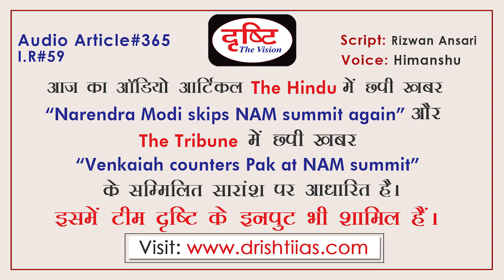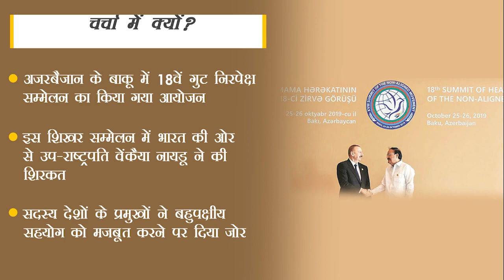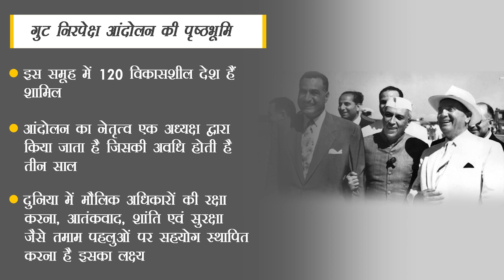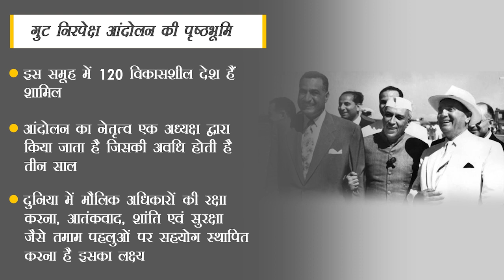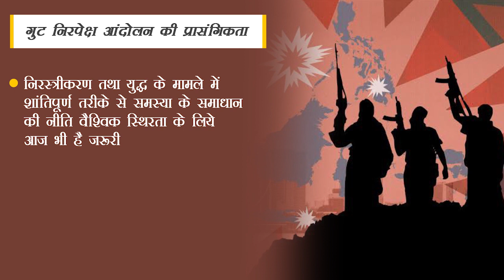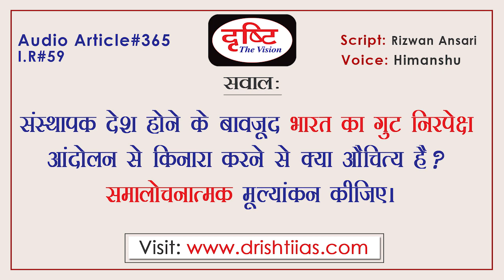Non Aligned Movement Conference and India - Audio Article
Recently the 18th Non-Aligned Conference was organised in Baku, Azerbaijan. Leaders of the world attended the conference of this group of 120 countries. Vice President Venkaiah Naidu made a presence at this summit of non-aligned countries on behalf of India. Non-Alignment was initiated through the 1955 Bandung Conference. The Non-Aligned Movement was officially established at the first Belgrade Conference of 1961.  Drishti Audio article is prepared for the purposes of civil services examination. Drishti IAS has taken an initiative to provide best material to Civil Services Aspirants. These informations will help you to make a better understanding without any coaching. Inputs are taken from reputed English Newspapers e.g. The Hindu and The Indian Express as well as team Drishti inputs are also included.

हाल ही में अजरबैजान के बाकू में 18वें गुट निरपेक्ष सम्मेलन का आयोजन किया गया। 120 देशों वाले इस समूह के सम्मेलन में दुनिया भर के नेताओं ने शिरकत की। गुट निरपेक्ष देशों के इस शिखर सम्मेलन में भारत की ओर से उप-राष्ट्रपति वेंकैया नायडू ने मौजूदगी दर्ज करायी। गुटनिरपेक्षता की पहल 1955 के बांडुंग सम्मेलन के जरिये की गई। गुटनिरपेक्ष आंदोलन की आधिकारिक स्थापना 1961 के पहले बेलग्रेड सम्मेलन में हुई। सिविल सेवा परीक्षा के विद्यार्थियों के लिए दृष्टि द्वारा यह ऑडियो आर्टिकल तैयार किया गया है। दृष्टि आईएएस ने सिविल सेवा उम्मीदवारों को सर्वोत्तम सामग्री प्रदान करने के लिए एक पहल की है। ये जानकारियाँ आपको बिना किसी कोचिंग की सहायता के बेहतर समझ बनाने में मदद करेंगी । प्रतिष्ठित अंग्रेजी समाचार पत्र, मसलन- द हिंदू और द इंडियन एक्सप्रेस के साथ-साथ टीम दृष्टि के इनपुट्स भी इस आर्टिकल में शामिल किए गए हैं।